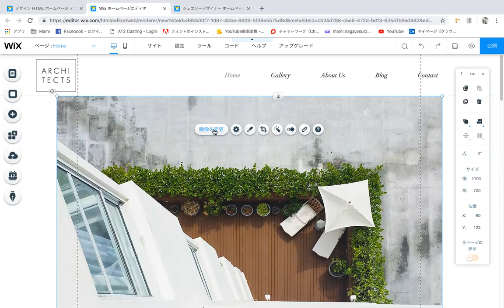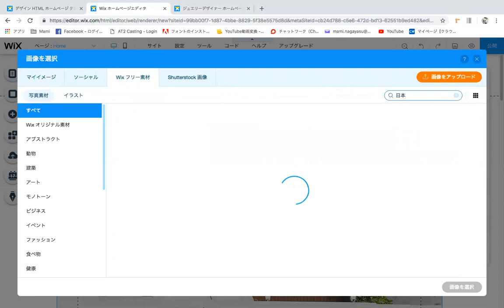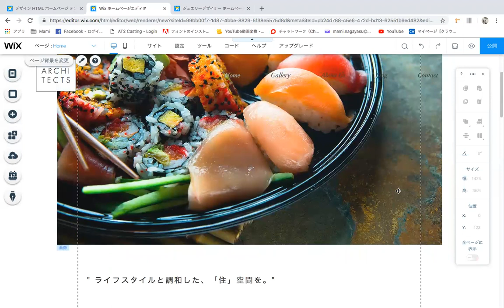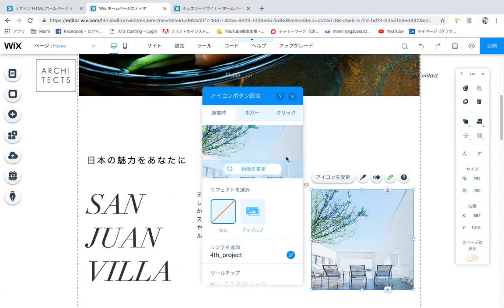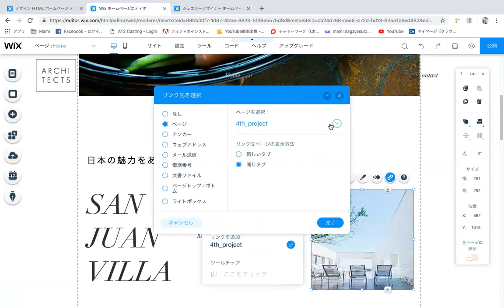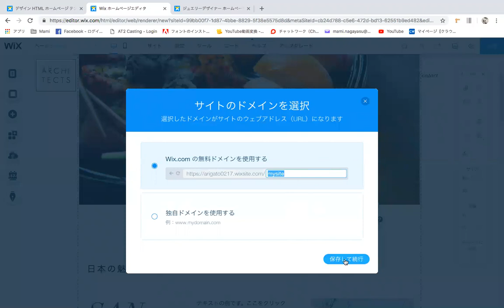【初心者向け】Wixで簡単にWebサイトを作って見よう！ー写真、文字変更編 ビデオ２ー （Mami Nagayasu）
★皆様の熱い応援でで動画を撮ることができています！

【初心者向け】Wixで簡単にWebサイトを作って見よう！ー写真、文字変更編　ビデオ２ー

何から手をつけていいかわからない方向けのWix取扱説明動画になります！

今回は第２回目！
●写真の変え方
●文字の入力
●通常画面、ホバー、クッリク時の説明

こんにちは。Mango Web DesignerのMamiです。
オーストラリアのブリスベン在住のWebデザインーで、Webデザイナー育成のサポート講師や、起業家さん向けのWebサイト制作講座もブリスベンにて開講しています。
ご興味ある方はご連絡ください。

Jimdo（ジンドゥー）、Wix（ウィックス）などの無料ホームページ作成サービスでホームページを自作することについて 【前編】